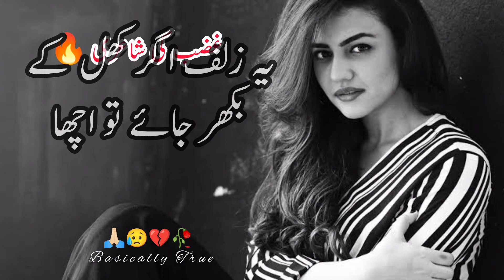Yeah Zulf Agar Khul Ky Bikhar Jay To Acha | Heart Touching Urdu Poetry | Sad Urdu Ghazal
Do you love poetry? If so, then you'll love this Urdu poetry video. In this emotional poem, the poet talks about love, loss, and heartache. The poem is emotional and heart-wrenching, and it will touch your heart. If you're looking for beautiful and heart-wrenching Urdu poetry, then look no further than this video.

(video querries)
urdu poetry
sad poetry
urdu shayari
sad poetry in urdu
mirza ghalib
love poetry in urdu
rahat indori
ghalib shayari
parveen shakir
ahmad faraz
tehzeeb hafi
urdu shayri
urdu ghazal
ghalib poetry
2 line urdu poetry copy paste
iqbal shayari
jon elia poetry
best urdu shayari
shayad jaun elia
nasir kazmi
saraiki poetry
allama iqbal shayari urdu
ali zaryoun
life sad poetry in urdu
sad quotes urdu
attitude poetry in urdu 2 lines text
shayari in urdu text
tahzeeb hafi
sad love poetry in urdu
poetry in urdu 2 lines deep
urdu sher
manzar bhopali
birthday poetry in urdu 2 lines
islamic poetry about allah in urdu
sad urdu shayari on life
jigri yaar poetry in urdu text
meer taqi meer ghazal
father's day poetry in urdu
village poetry in urdu
shayari poetry
judai poetry in urdu
ishq ne ghalib nikamma kar diya
urdu ki shayari
dard bhari shayari urdu
intezar shayari urdu
urdu love poetry for him
islamic poetry in urdu 2 lines text
munafiq dost poetry
funny ghazal in urdu
shero shayari urdu love
rainy season poem
shair o shairi urdu
sad shayari urdu english
poetry whatsapp group
mirza ghalib shayari in english
eid shayari for lovers in urdu
shair in urdu love
urdu attitude quotes
gajry poetry
one line urdu caption for instagram
smile quotes in urdu
18 poetry in urdu
beti poetry in urdu
parveen shakir ghazal
shah abdul latif poetry in sindhi text
john elia urdu poetry 2 lines
poetry for 14 august in urdu
wasif ali wasif poetry
masroof poetry
urdu poetry 2 lines about life
punjabi poetry in urdu 2 lines attitude
hot poetry in urdu
father poetry in urdu 2 lines
barish quotes in urdu
bhai poetry in urdu
allama iqbal poem
urdu poetry whatsapp group
independence day shayari in urdu
muharram poetry in urdu
whatsapp about lines urdu
urdu shayari in urdu
alwidai poetry in urdu
breakup poetry in urdu
poetry for sister in urdu
allama iqbal shair
2 line urdu poetry copy paste attitude
allama iqbal poetry in urdu text
ghalib shayari on dosti in urdu
broken quotes in urdu
maut shayari urdu
sexy poetry in urdu
short poetry in urdu
sad poetry copy paste
sad urdu poetry by arif jan
poetry urdu attitude
decent poetry in urdu
shayari in urdu sad love
pyar shayari urdu
husband wife love poetry in urdu
friends poetry in urdu text
ahmad faiz
baba poetry in urdu
urdu sms
barish shayari urdu
moon poetry in urdu
allama iqbal shayari on teachers in urdu
hand poetry in urdu
deep poetry in urdu 2 lines
poetry in urdu attitude love
ghalib love shayari
poetry on death in urdu
husband wife poetry in urdu
attitude poetry in urdu copy paste
faiz shayari
heart touching shayari in urdu
wasi shah sad poetry
ramzan poetry in urdu
2 line shayari on chai in urdu